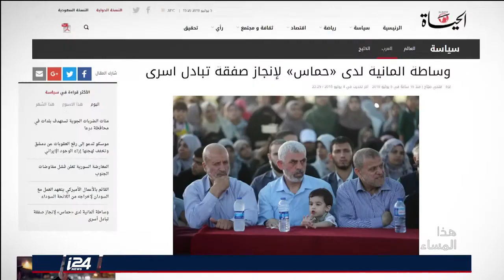هذا المساء 5/7/2018 وزير إسرائيلي يؤكد: محاولات لإبرام صفقة تبادل أسرى مع حركة حماس بوساطة ألمانية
هذا المساء | تقديم: فراس حامد | تقرير: محمد أسعد | ضيوف: أحمد غنيم، ألون افياتار